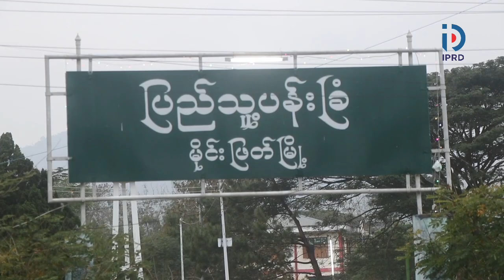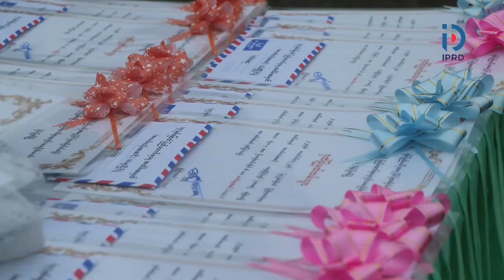မိုင်းဖြတ်မြို့နယ်၌ (၇၇)နှစ်မြောက် ပြည်ထောင်စုနေ့ နိုင်ငံတော်အလံတင်ခြင်းနှင့် သဝဏ်လွှာဖတ်ပွဲကျင်းပ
မိုင်းဖြတ်မြို့နယ်၌ (၇၇)နှစ်မြောက် ပြည်ထောင်စုနေ့ နိုင်ငံတော်အလံတင်ခြင်းနှင့် သဝဏ်လွှာ ဖတ်ပွဲအခမ်းအနားကျင်းပ
မိုင်းဖြတ် ဖေဖော်ဝါရီ ၁၂
သန်းထွန်းအေး